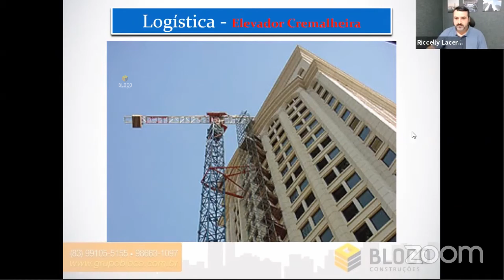O que fazer para a obra ser finalizada rapidamente?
Em alguns empreendimentos o tempo da obra é um fator extremamente mais importante que outros, pode ser necessário que a obra seja finalizada rapidamente.

Para projetos como estes existem algumas alternativas que podem acelerar a execução da obra, porém devem ser pensadas e planejadas com antecedência e muito planejamento.

Se ainda não estiver em minha lista de dicas por e-mail cadastre-se.

Quer ser avisado de novas aulas no Telegran? Entre em nosso grupo.

Linkedin uma série de etapas, entre elas está o desenvolvimento dos projetos que também possui diversas etapas e divisões, é sobre uma delas que falamos neste vídeo, o projeto para produção.